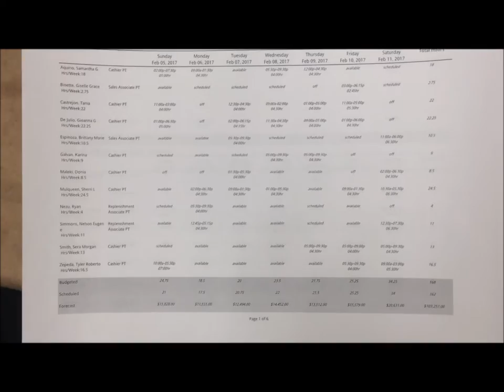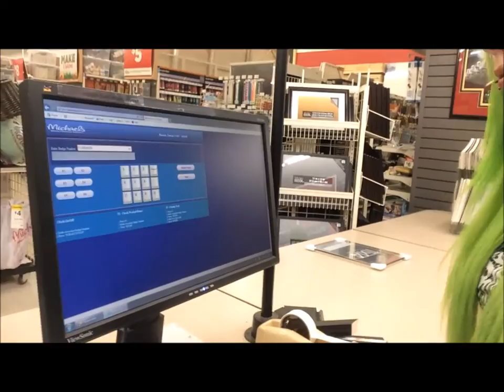Last day at Michaels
Not the most interesting video. but I've been at michaels for a while!! Im gonna miss everyone there. It was my very first job ever, I made good friends who I still hang out with, even after they left. I had a good time here. Time to just bar tend!